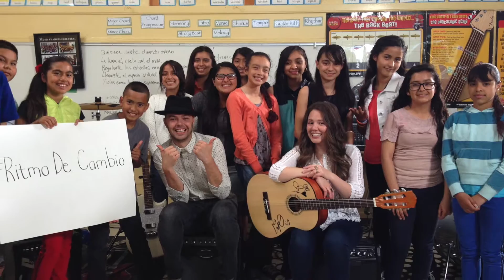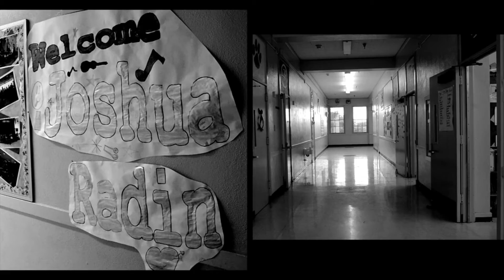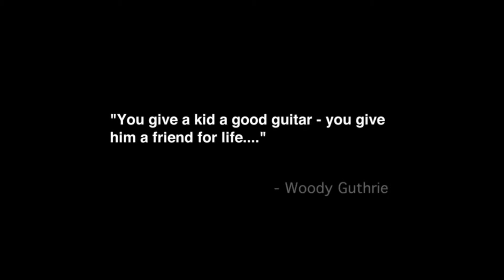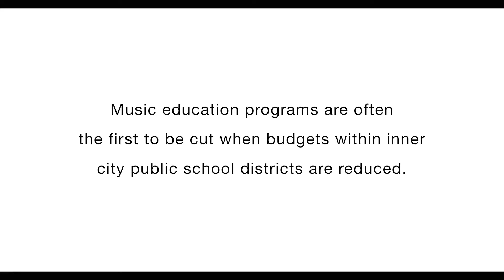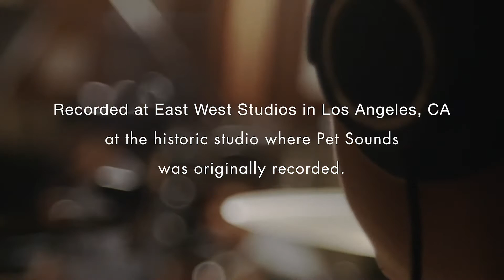History of Miramonte's Music Program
Miramonte's Modern Band Program